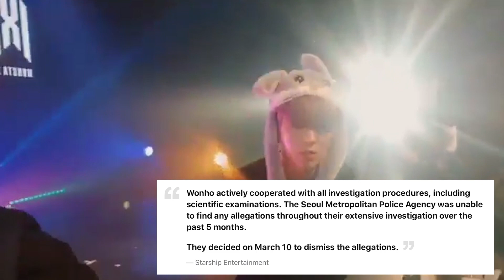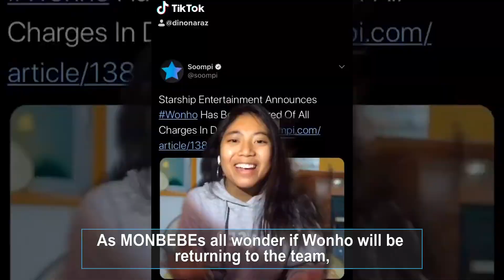[HOT] The Future Of MONSTA X’s Wonho After Clearing of All Drug Accusations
Wonho, a former member of MONSTA X, was cleared of all his drug charges from back in October 2019 where he was accused of illegally using marijuana in the past. He had subsequently stepped down from his position with MONSTA X.